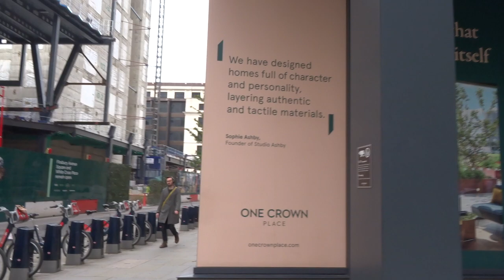2 Finsbury Avenue London 2FA October 26 2024